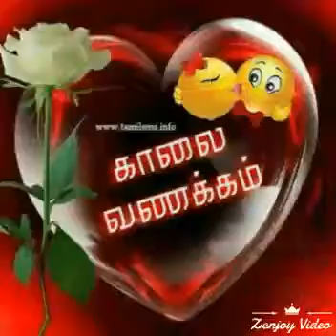July 9, 2017